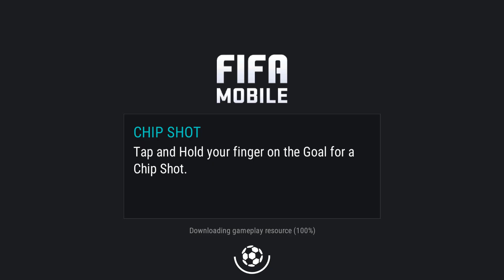FIFA Mobile Soccer 17 Android